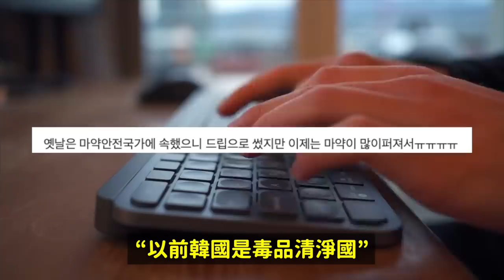旅韓必吃美食“麻藥飯捲”即將消失？韓國將禁止在食品名使用有害藥品名｜DenQ